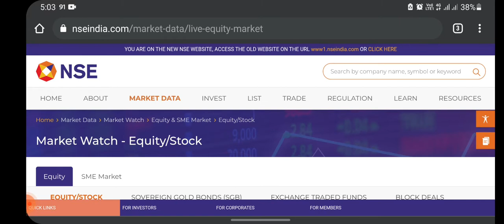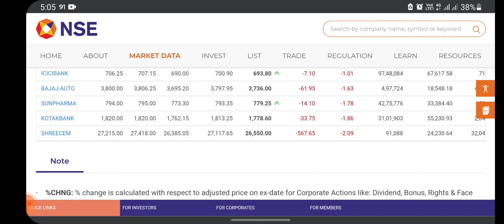Best Stock Selection trick 2021 - Intraday Best Stock Selection Nifty 50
Best Stock Selection trick 2021